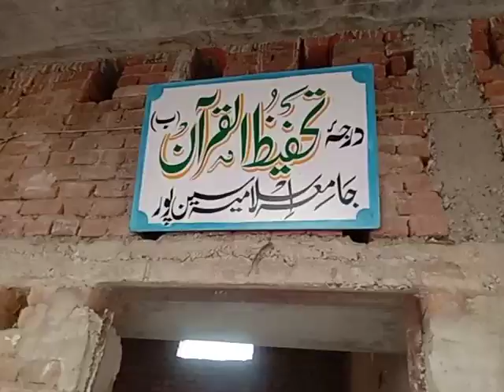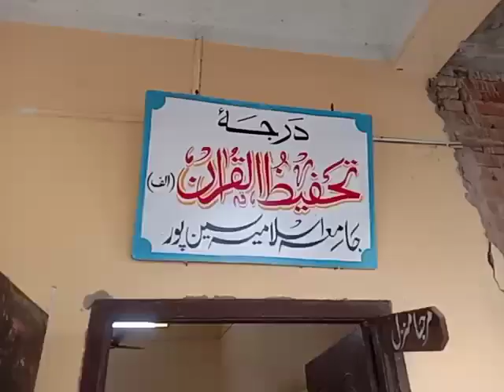Jamia Islamia, Seenpur